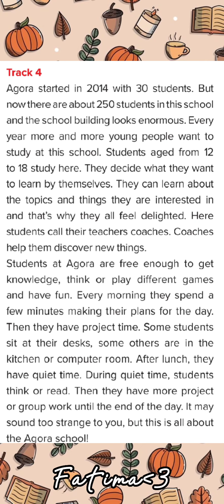İngilis dili 7-ci sinif Track 4 . Track 5 videosu gəlməyəcək.